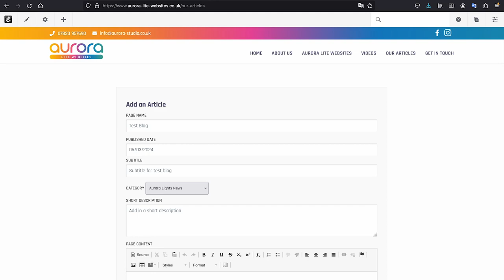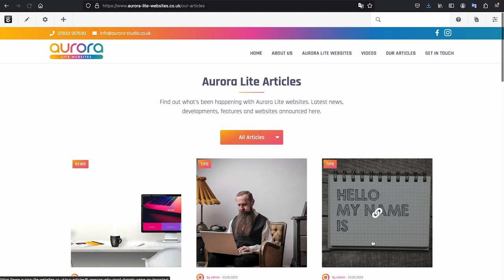Adding a Blog Post with Concrete CMS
Adding a blog post is easy with an Aurora Website using Concrete CMS. Find out how in this tutorial!